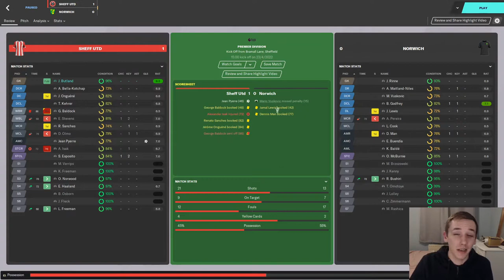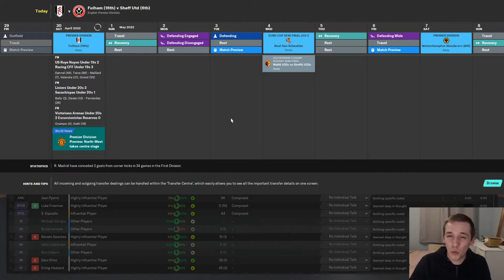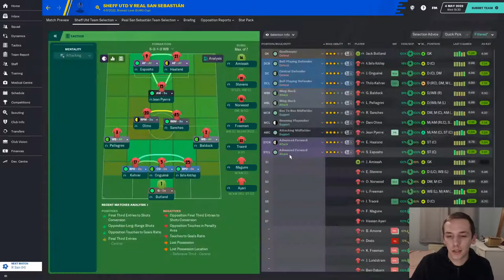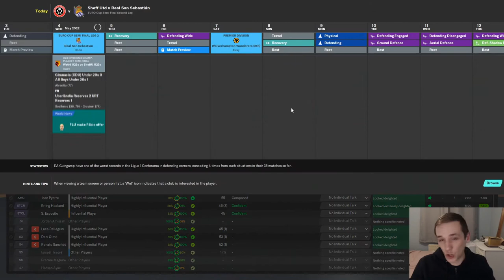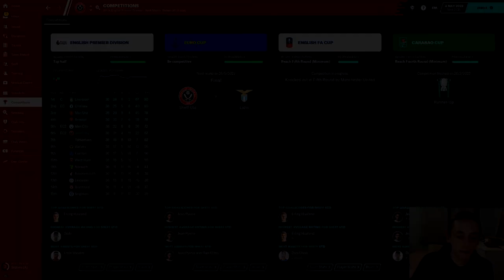SAF CHALLENGE | #23 SHEFFIELD UNITED | THE SEMIS... | FOOTBALL MANAGER 2020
In today's episode we take on Real Sociedad in the Semi finals of the Europa League.